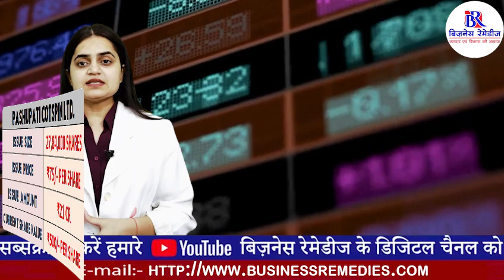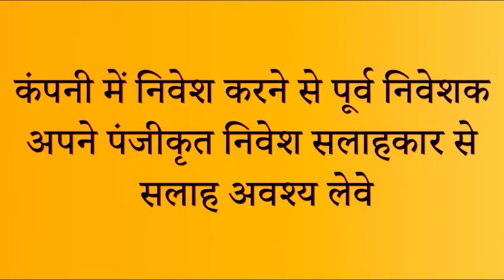PASHUPATI COTSPIN LTD. | COMPANY REVIEW | BUSINESS REMEDIES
PASHUPATI COTSPIN LTD. COMPANY REVIEW BY BUSINESS REMEDIES